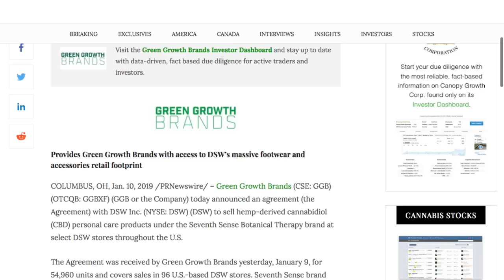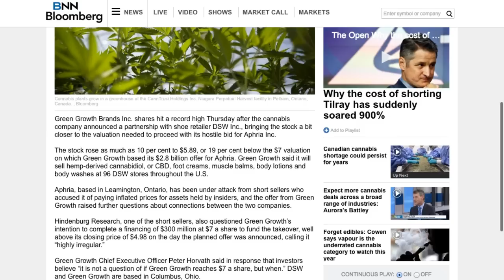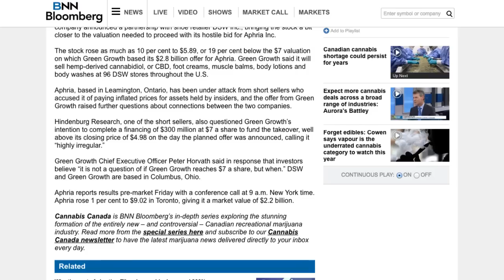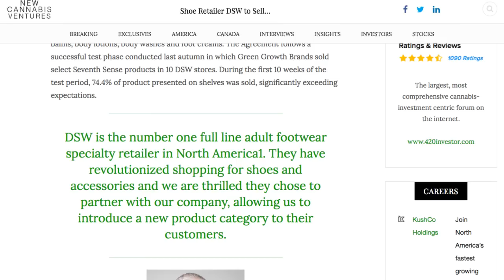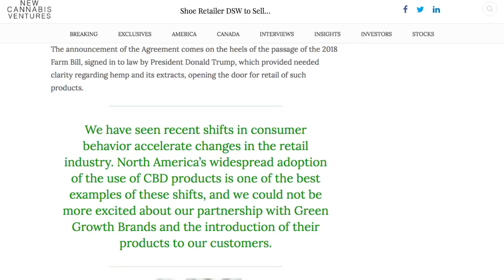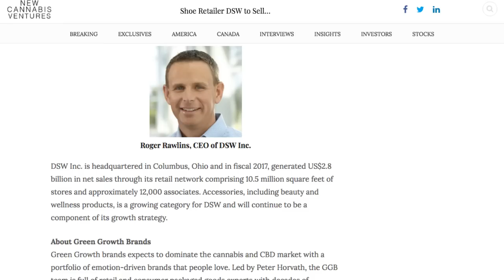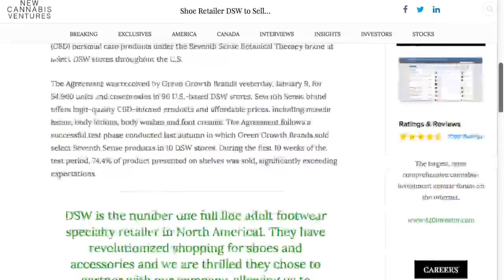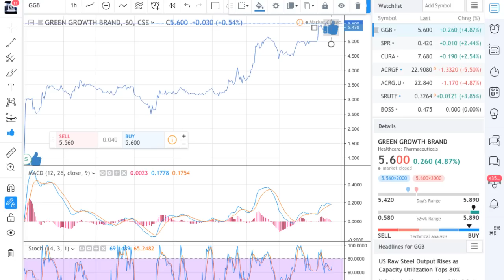Green Growth Brands closer to Aphria bid price on DSW deal as predicted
Green Growth closer to Aphria bid price on DSW deal as predicted - RICH TV LIVE - January 10, 2019 -  Green Growth Brands (CSE: GGB) (OTCQB: GGBXF) (GGB or the Company) today announced an agreement (the Agreement) with DSW Inc. (NYSE: DSW) (DSW) to sell hemp-derived cannabidiol (CBD) personal care products under the Seventh Sense Botanical Therapy brand at select DSW stores throughout the U.S.

The Agreement was received by Green Growth Brands yesterday, January 9, for 54,960 units and covers sales in 96 U.S.-based DSW stores. Seventh Sense brand offers high-quality CBD-infused products and affordable prices, including muscle balms, body lotions, body washes and foot creams. The Agreement follows a successful test phase conducted last autumn in which Green Growth Brands sold select Seventh Sense products in 10 DSW stores. During the first 10 weeks of the test period, 74.4% of product presented on shelves was sold, significantly exceeding expectations.

DSW is the number one full line adult footwear specialty retailer in North America1. They have revolutionized shopping for shoes and accessories and we are thrilled they chose to partner with our company, allowing us to introduce a new product category to their customers.

Peter Horvath, CEO of Green Growth Brands
The Agreement, and the deepening relationship with DSW, is the first step in our strategy to expand sales of personal care CBD products through external partnerships, in mall kiosks, and through a growing number of stores and online.

DSW is a leading branded footwear and accessories retailer that operates a portfolio of several concepts. Designer Shoe Warehouse, its primary concept, offers a wide selection of brand name and designer dress, casual, and athletic footwear and accessories, with 515 warehouses in 44 states, and an e-commerce site, dsw.com. Its Affiliated Business Group also operates 290 leased departments for other retailers in the United States. DSW is a co-investor in Town Shoes of Canada, which operates 188 retail locations under several banners, including Town Shoes, DSW Designer Shoe Warehouse, The Shoe Company and Shoe Warehouse.

The announcement of the Agreement comes on the heels of the passage of the 2018 Farm Bill, signed in to law by President Donald Trump, which provided needed clarity regarding hemp and its extracts, opening the door for retail of such products.